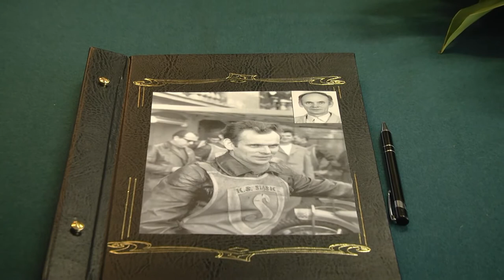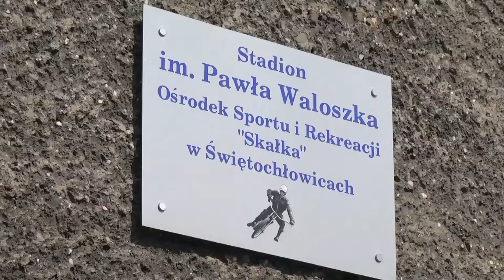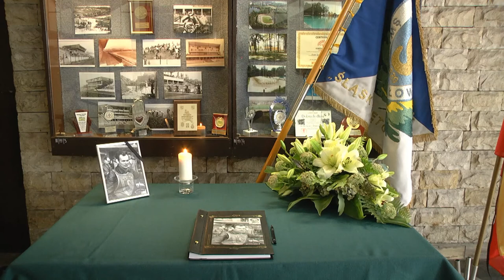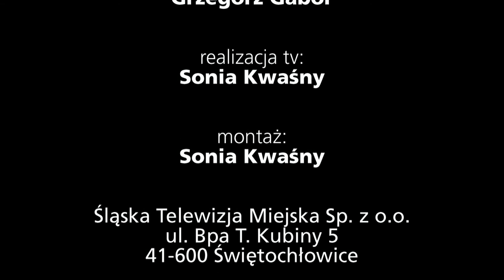Sportowy Przegląd Tygodnia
W Sportowym Przeglądzie Tygodnia żegnamy żużlową legendę - Pawła Waloszka.